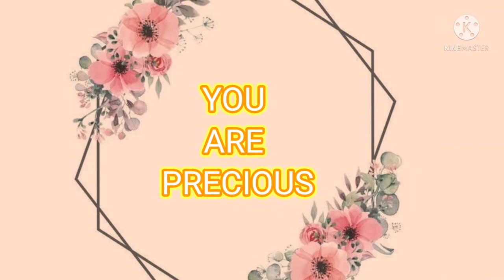Types Of Anklets With Names/New Gold Anklet Design/Payal Design New 2021/Light Weight Anklet Design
Description
Types of anklets with names||THE TRENDY GIRL
Types Of Anklets With Names//@Trendy fashion girls
Types of Anklet with name | Different types of anklets with names for girls | Simple anklets images
Different types of payal/anklet with their name | anklets for girls | trendy girl neha
Latest beautiful anklet designs for girls|All types anklet designs|Girls like anklet @fashiontrends

Hey guys! So in today's video I will be sharing with you different types of gold anklet design with names for girls!❤️

Oxidized silver anklet
Pearl anklet
Beaded anklet
Crystal anklet
Shell anklet
Charm anklet
Birthstone anklet
Letter anklet
Classy anklet
Silver bridal anklet
Feather anklet
Traditional gold anklet
Toe ring anklet
Dimond anklet
Butterfly anklet
Star Design anklet
Wave anklet
Multi String anklet
Thread anklet
Layered anklet
Zipper anklet
Polki anklet
Silver ball anklet
Beach anklet
Chain anklet
Double layer heartbeat anklet
Crochet anklet
Arrow anklet
Lace anklet